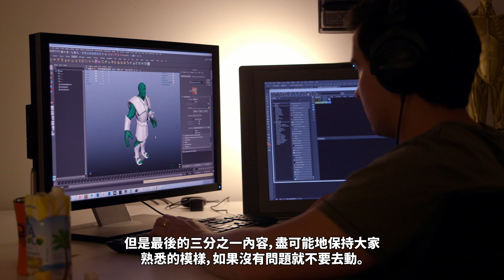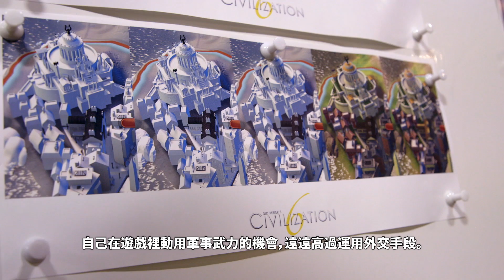《文明帝國VI》 – 先睹為快：開發團隊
先睹為快開發團隊的重要領導人物。請訂閱以先睹為快《文明帝國VI》的其他文明、領袖、特色與開發人員提供的內幕消息：